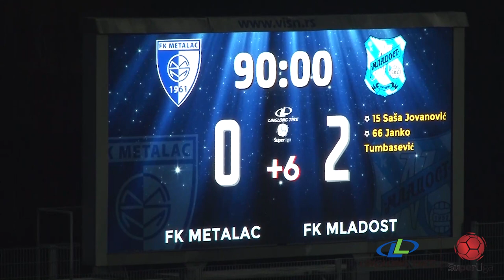Linglong Tire Super liga 2021/22 - 13. kolo: METALAC – MLADOST 0:2 (0:1)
Linglong Tire Super liga Srbije - 13. kolo: METALAC – MLADOST 0:2 (0:1)
Strelci: Saša Jovanović 14', Janko Tumbasević 64'